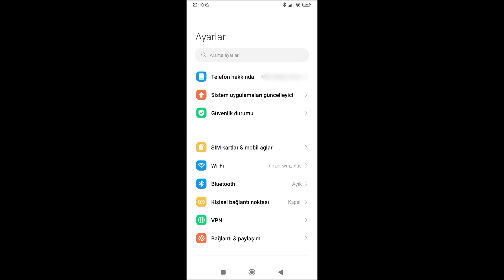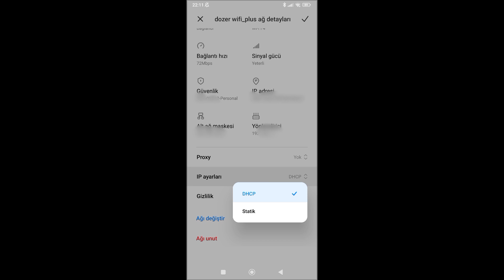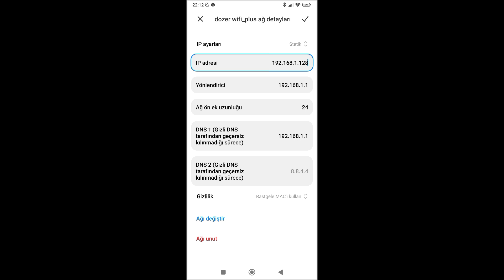WİFİ BAĞLANMA SORUNU NASIL ÇÖZÜLÜR / TELEFON WİFİYE BAĞLANMIYOR SORUNU ÇÖZÜM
telefon wifiye bağlanmıyor sorunu,
telefon vayfiye neden baglanmaz,
telefon wifiye neden bağlanmaz,
telefon wifi neden bağlanmaz,
telefon wifi bağlanmıyor,
telefonum wifi'ye bağlanmıyor,
telefon wifiye neden bağlanmıyor,
cep telefonu wifi bağlanma sorunu,
telefonum wifi bağlanmıyor,
telefondan telefona wifi bağlanmıyor sorunu,
telefon ağ bağlantısı yok diyor,
telefonun wifi ye bağlanmıyor,
wi-fi ye bağlanmama sorunu,
telefon wifiye bağlı ama internete girmiyor,
telefon wifiye otomatik bağlanmıyor,
telefon wifiye bağlı internet yok çözümü,
telefon wifiye bağlanmıyor
telefon wifi görmüyor,
şebeke var ama internet çekmiyor,
telefon neden internete bağlanmıyor,
telefon wifi yi görmüyor,
telefon wifi bağlanma sorunu,
telefonum neden wifiye bağlanmıyor,
wifi var ama internete girmiyor telefon,
telefon neden wifiye bağlanmıyor,
telefonum 5g wifi görmüyor,
wifi internet var ama bağlanmıyor,
wi-fi neden bağlanmıyor,
telefon kablosuz ağa bağlanmıyor,
telefon wifi bağlı ama internete girmiyor